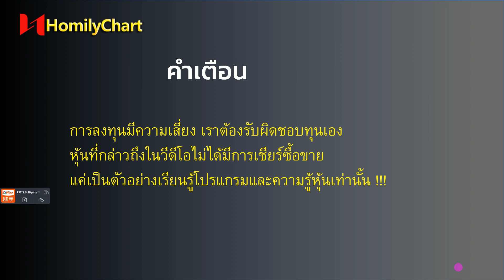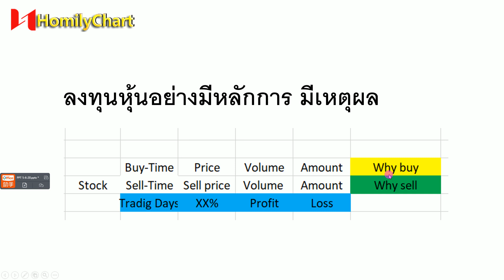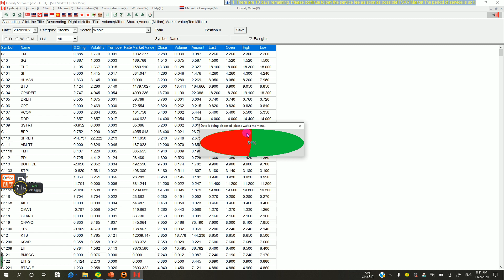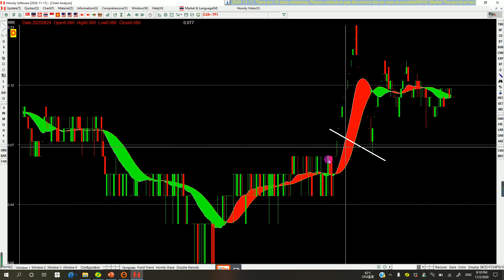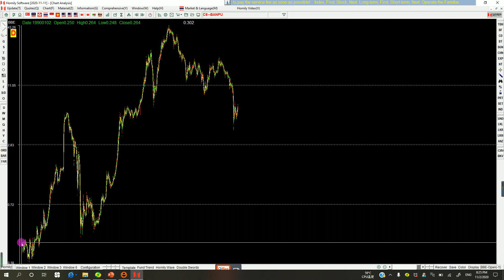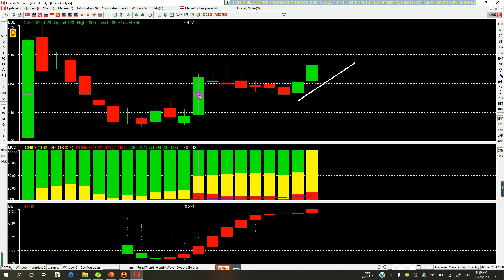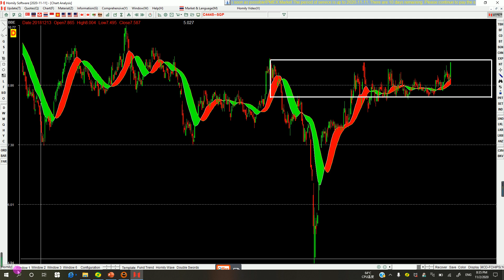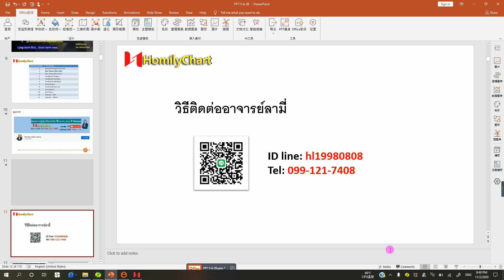วิเคราะห์หุ้น#เล่นหุ้นอย่างไร#homilychart#homily